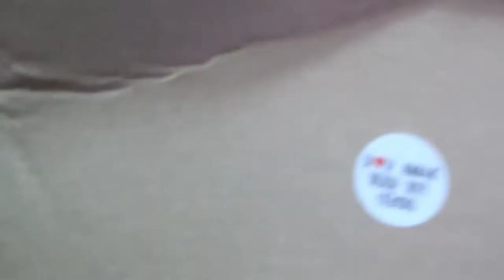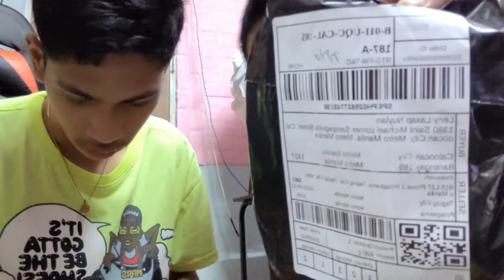Our First Mystery Box Experience From Shopee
Thanks!